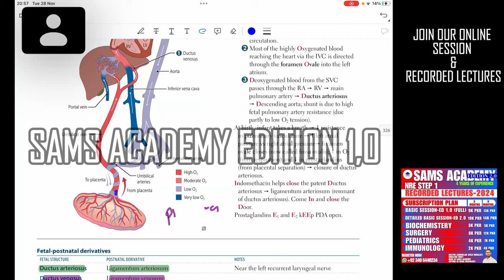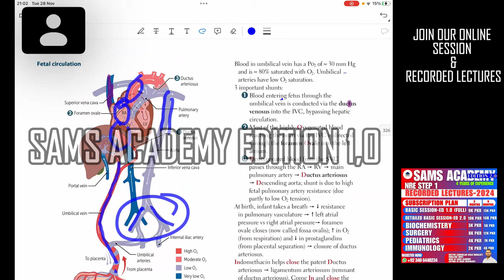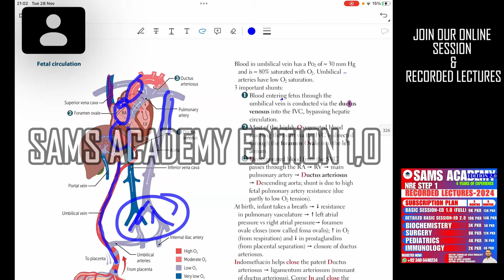CVS PART-4 || BASIC SESSION-EDITION 1.0 || NRE STEP 1 URDU/HINDI || Doctor Zabihullah